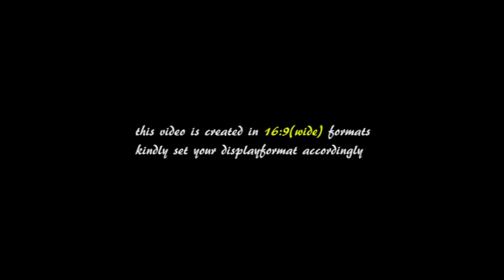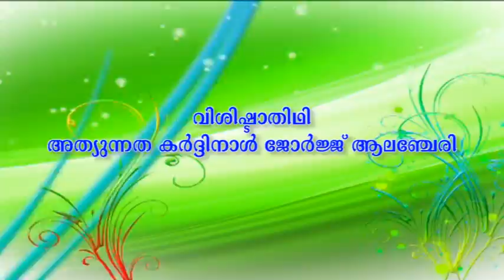AYATHUPADY OLPH CHURCH PARISH HALL SHILA STHAPANAM PART 1